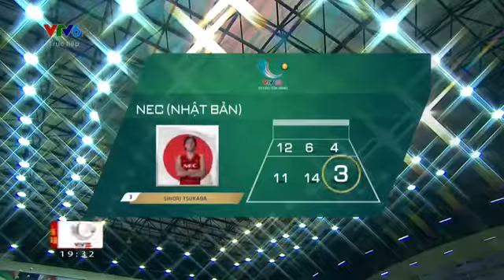(4.25 - NEC) VTV CÚP TÔN HOA SEN 2019